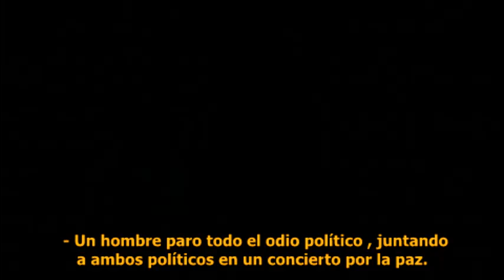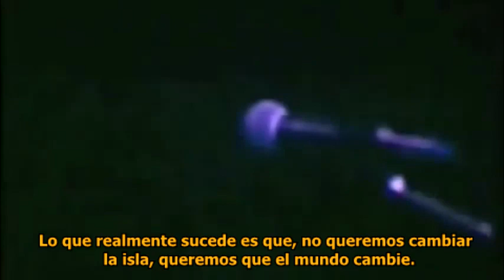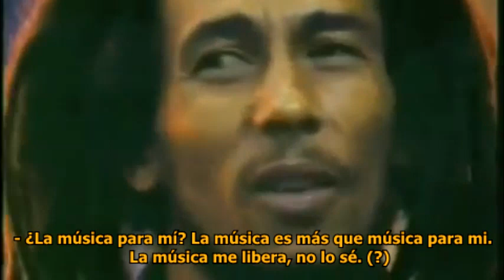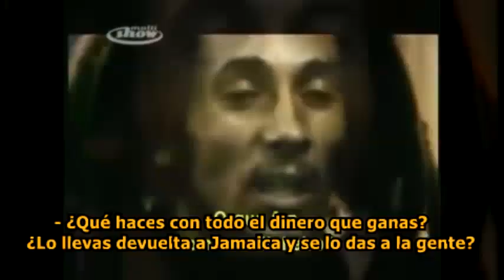Bob Marley: Entrevista en Toronto, 1978. (Subtítulos en español)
Subtítulos por el perro.